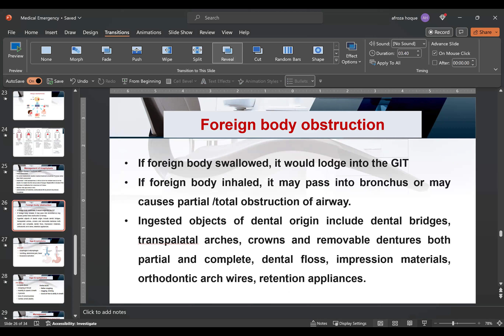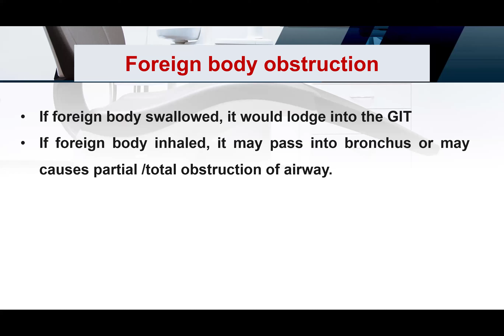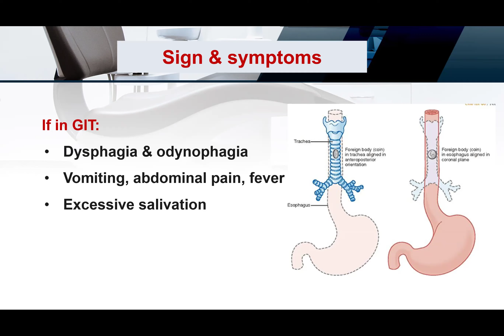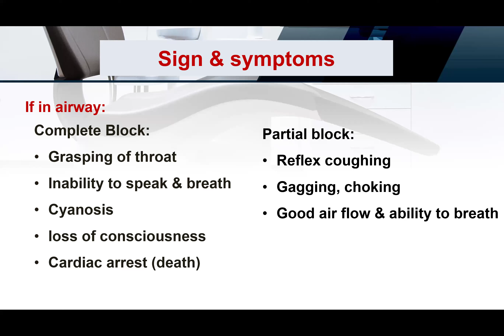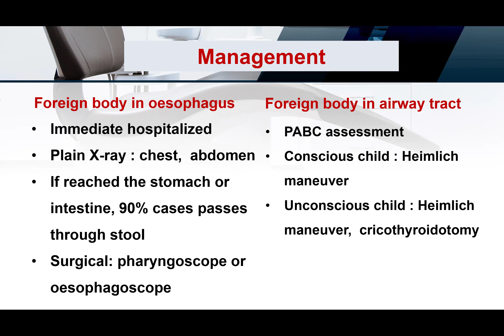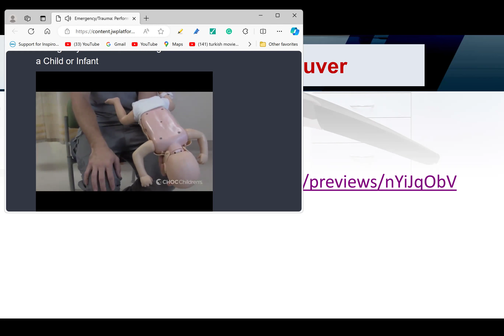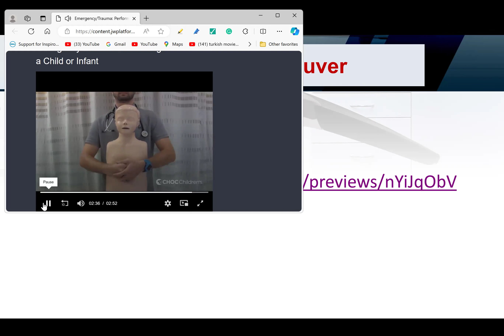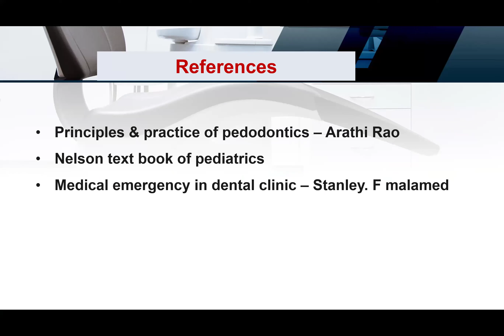Management of medical emergency in pediatric dentistry part 2